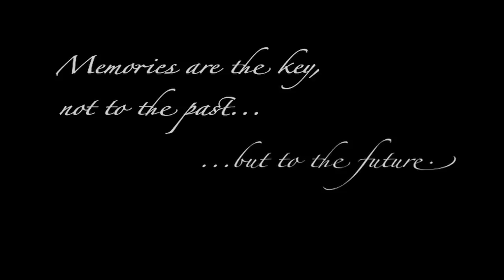Matt Moran - "Don't Forget To Remember" - (Official Music Video)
Inspired by a trip to Gettysburg, Pa, and in honor of those who have given their lives for our freedom.  May we never forget...